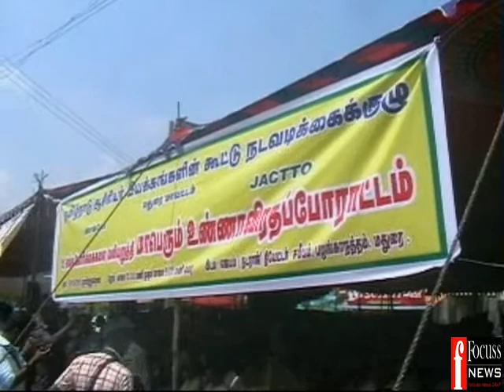19 04 15 MADURAI JACTTO FASTING BYTE